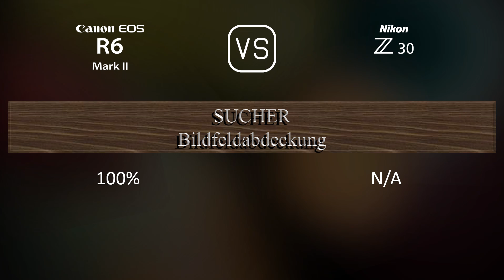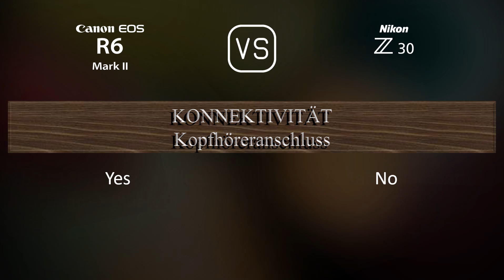Canon EOS R6 Mark II vs. Nikon Z30: Ein Vergleich der technischen Daten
Dieses Video gibt einen Überblick über die Canon EOS R6 Mark II und die Nikon Z30 in einem parallelen Technikdatenvergleich (comparison of specifications). Vielen Dank fürs Zuschauen.

00:25 EINFÜHRUNG
00:33 KAMERAGEHÄUSE
00:40 BILDSENSOR
01:01 BILD
01:16 OPTIK & FOKUS
01:41 BILDSCHIRM
01:58 SUCHER
02:13 FOTOGRAFISCHE FUNKTIONEN
03:06 VIDEOGRAFISCHE FUNKTIONEN
03:20 SPEICHERUNG
03:24 KONNEKTIVITÄT
03:49 ALLGEMEINE ANGABEN
04:07 SONSTIGE FUNKTIONEN